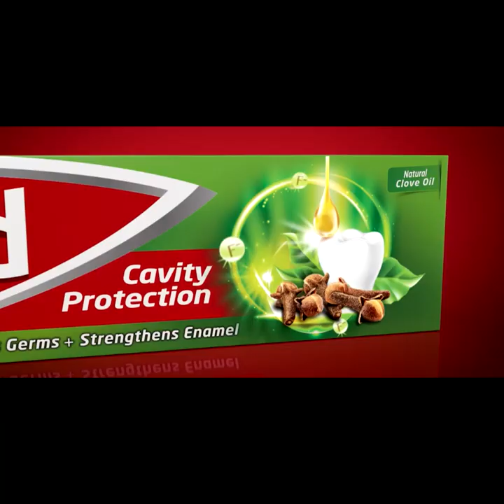අතුරුදහන් වූවන්ගේ ප්‍රශ්ණය ඉස්සරහට දාගෙන මේ හර්තාල් කරන්නේ ආණ්ඩුවට විරුද්ධව | Breaking.lk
අතුරුදහන් වූවන්ගේ ප්‍රශ්ණය ඉස්සරහට දාගෙන
මේ හර්තාල් කරන්නේ ආණ්ඩුවට විරුද්ධව